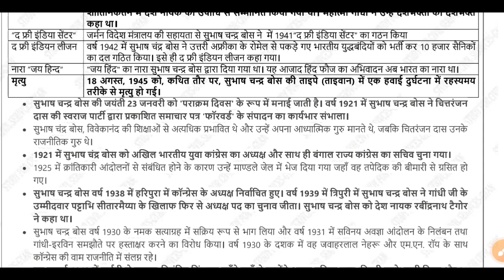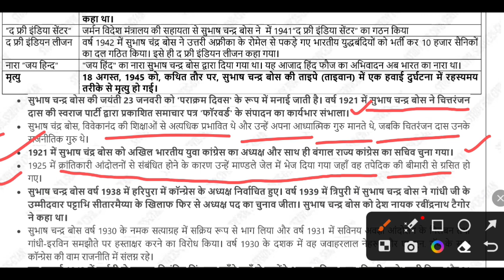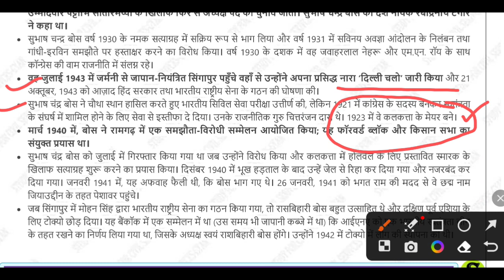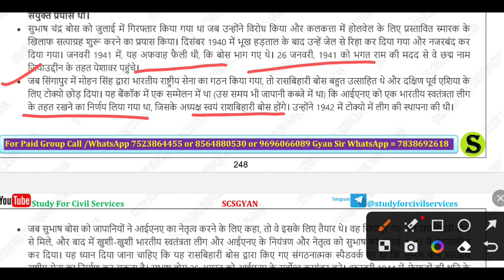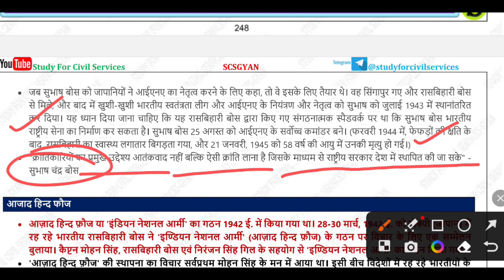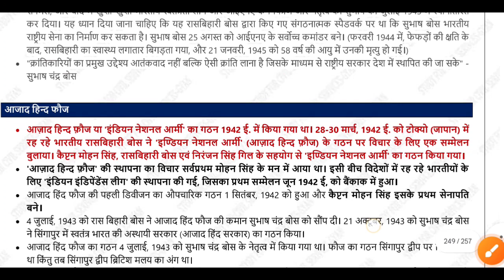Indian History Full Course Class -223 For PCS RO/ARO & BEO BY Nisheeth M. sir